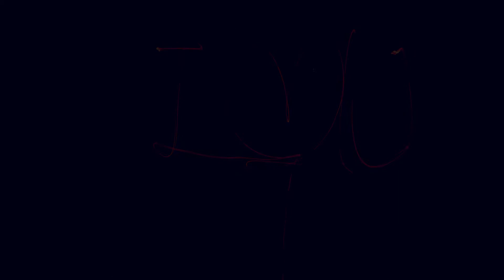童年干过的那些傻事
回忆童年，那时的快乐可以那样的简单